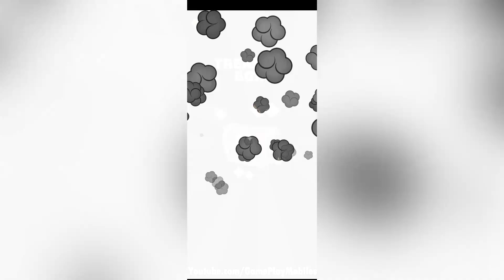Merge Blocks 3D - Gameplay Walkthrough - Levels 101-120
Merge Blocks 3D Android, IOS Gamelpay Walikthrough